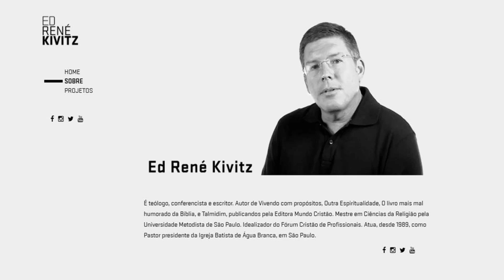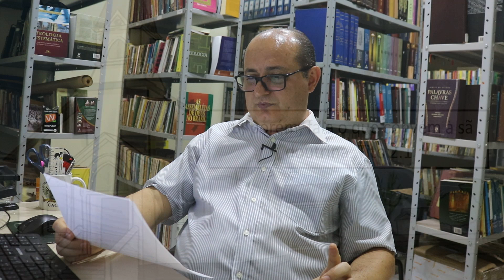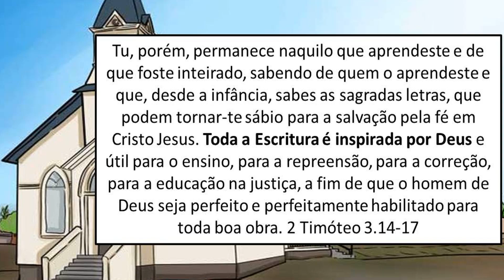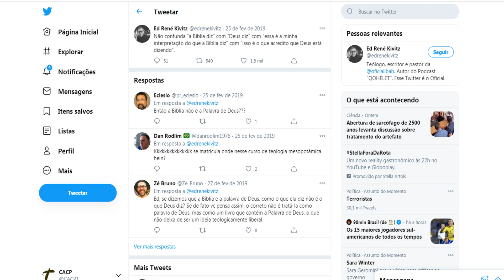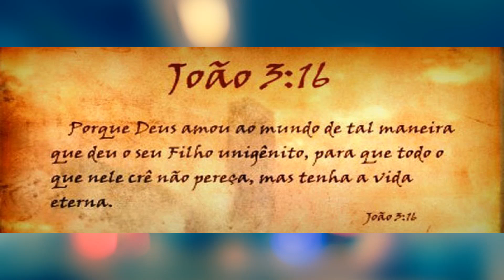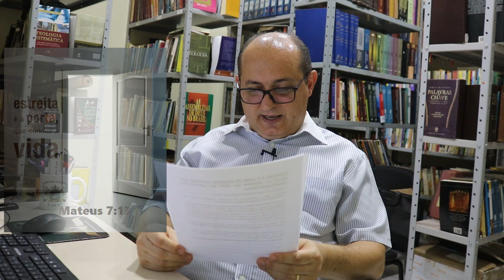Ed Rene Kivitz e algumas contradições alarmantes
15° Congresso Apologético “Pr Natanael Rinaldi”
Palestra: Ed Rene Kivitz e algumas contradições alarmantes
Palestrante: Pr João Flávio Martinez